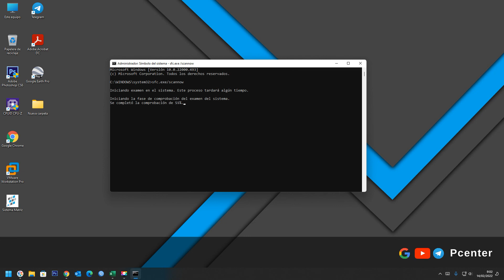✅ Cómo arreglar un explorador de archivos de actualización lenta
En el video se explica, Cómo arreglar un explorador de archivos de actualización lenta, si el explorador de archivos te abre lento puedes probar con alguna de estas alternativas